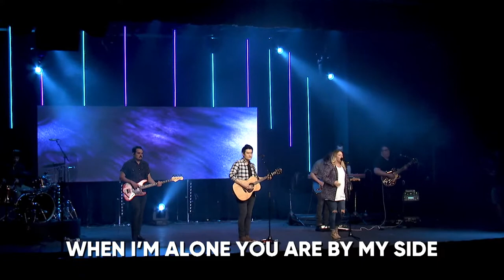Fighting Back 08 16 2020